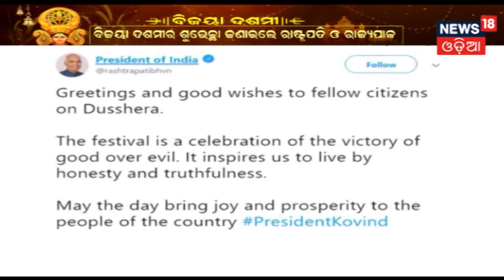Durga Puja 2019: ବିଜୟାଦଶମୀ ପାଇଁ ବଲାଙ୍ଗୀରରେ ବ୍ୟାପକ ଆୟୋଜନ | News18 Odia | 08/10/2019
Balangir: ବିଜୟାଦଶମୀ ପାଇଁ ବଲାଙ୍ଗୀରରେ ବ୍ୟାପକ ଆୟୋଜନ  ୨୨ରୁ  ଅଧିକ ମଣ୍ଡପରେ ପୂଜା ପାଉଛନ୍ତି ମା |ପୂଜା ମଣ୍ଡପରୁ ମଜା ନେଉଛନ୍ତି ଶ୍ରଦ୍ଧାଳୁ |